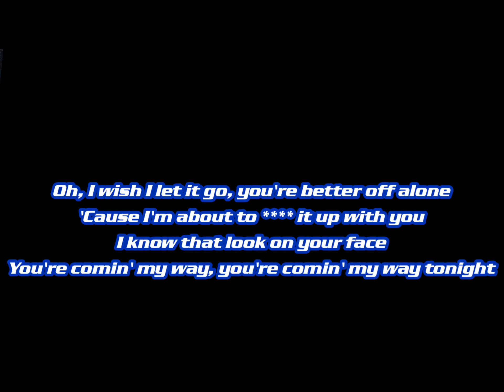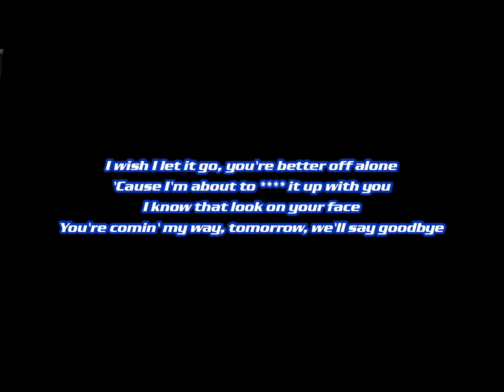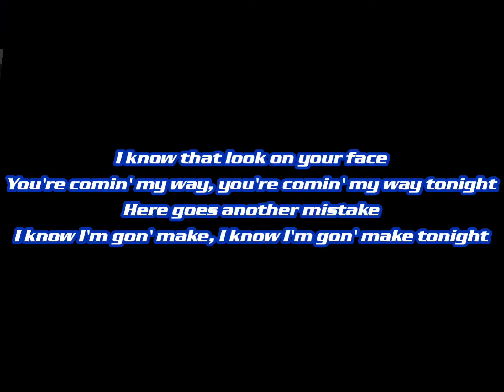Kid laroi -thousand miles